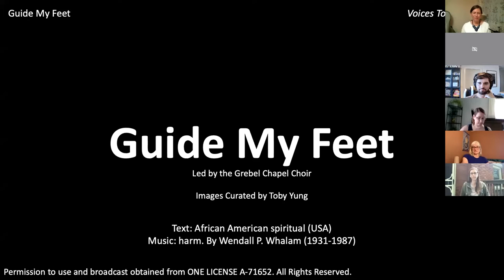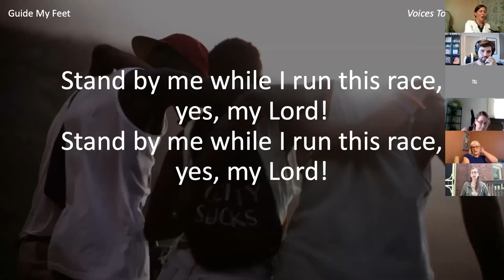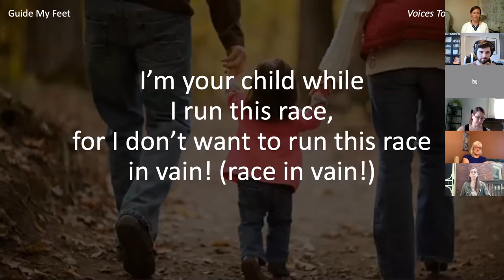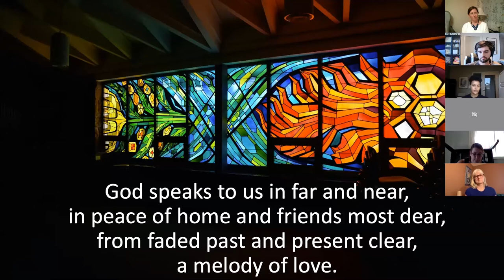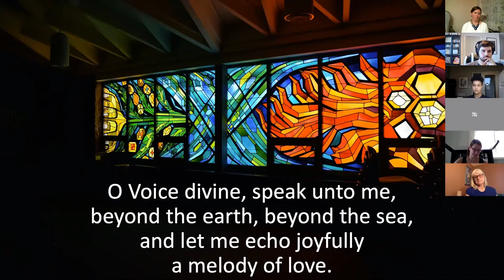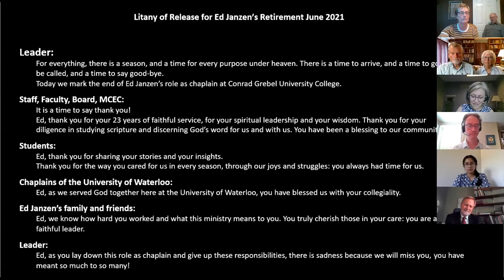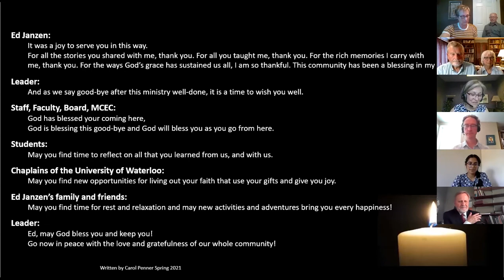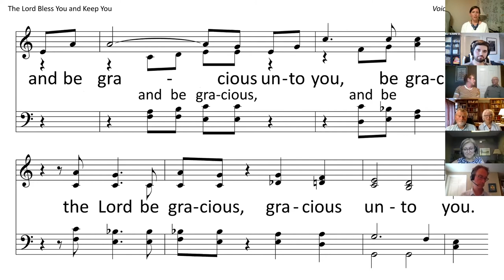Sending and Celebration for Ed Janzen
On June 23, 2021, the Grebel community past and present celebrated the service of Ed Janzen, Grebel Chaplain for more than 22 years.